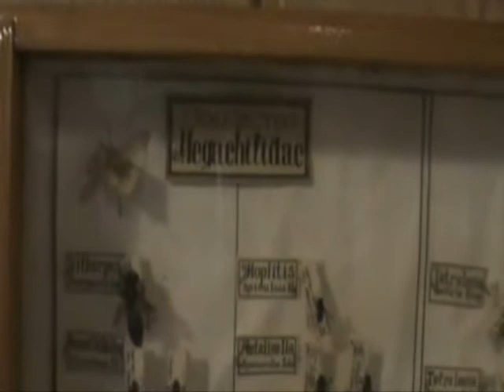Large Insect Collection Of Bees At Ukraine Bee Museum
This is a large insect collection of various bees at the Prokopovych Beekeeping Museum in Kiev, Ukraine.